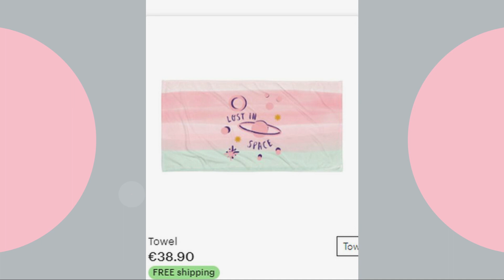Buy online on ETSY- Unique Tshirts, Gifts, Accessories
online shopping with ETSY PEPKAR SHOP